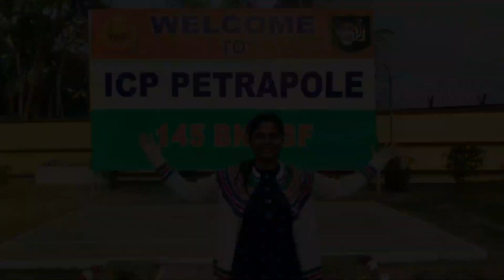ভারত বাংলাদেশ বর্ডার | Petrapole Border | Indian Constitution | 26th January Republic Day Special 🇮🇳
Since 1950 on the day of 26th January we witnessed of "Indian constitution"...
This day celebrates as "Republic Day"...🇮🇳

On the day of 26th January 2023 I had visited at  Petrapole Border to celebrate Indian constitution Day...Yes I'm very proud to say that this is an Indian constitution day rather "Republic Day" although I didn't disagree with it...
Some video clips I had captured from Petrapole Border which u all can see in this vlog... Hope u all appreciate it...

Jai Bharat 🇮🇳
Jai Hind 🇮🇳

Thumbnail Credit : Rupam Dutta